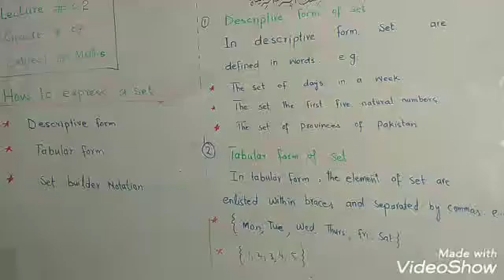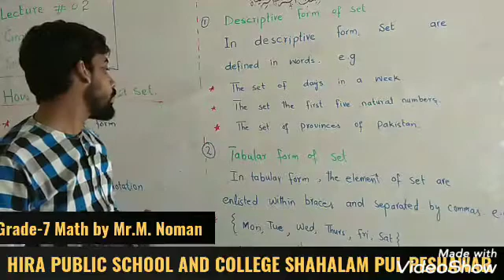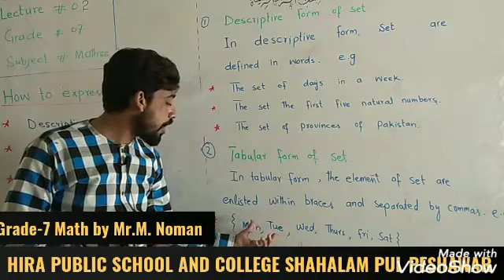How to express set .grade 7 maths lecture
Video from Fazalullah Daudzai